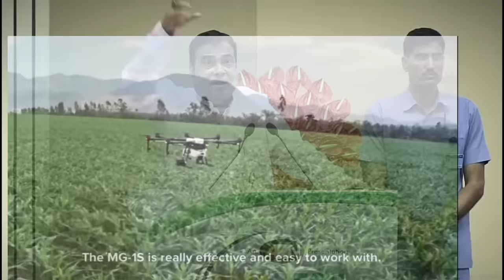$125 बिलियन का झटका पूरे सऊदी को देंगे गडकरी🔥 Israeli Technology for Indian Farmer To buy Mercedes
CC- Nitin Gadkari
TIMESTAMP

00:00 Trailer
01:24 Indian Software Engineer's से जापान हैरान 🔥
02:30 Gadkari Wants To REMOVE all Vehicle Horns
07:48  $125 Billion, किसान करेगा कमाई 🔥
drone Technology
aircraft manufacturing
Indian Railways
MRIDC
hydrogen fuel
industrial applications
TRACKING SYSTEM
longest tunnel
cheapest electric car
Tata Nano